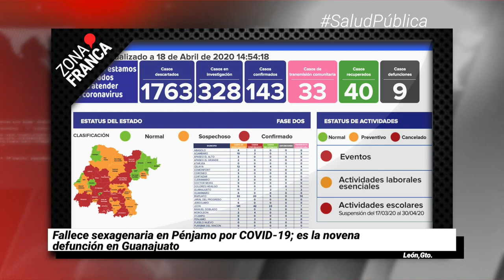Mueren dos tránsitos rafagueados en Celaya | Breves de la Semana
BrevesDeLaZona📰 | ¿Te perdiste de algo esta semana? Esto es lo más destacado que ocurrió en Guanajuato.